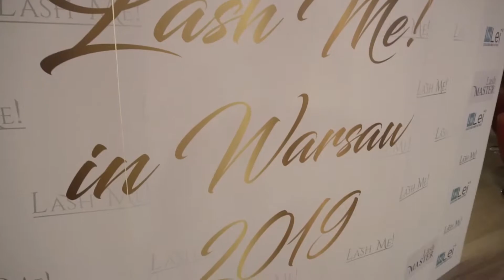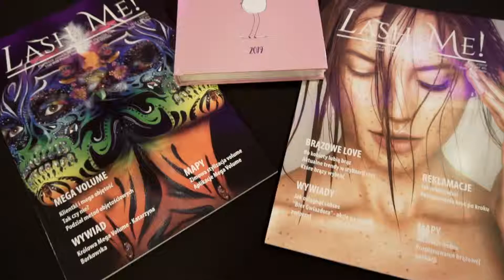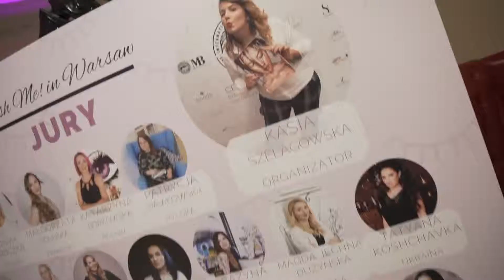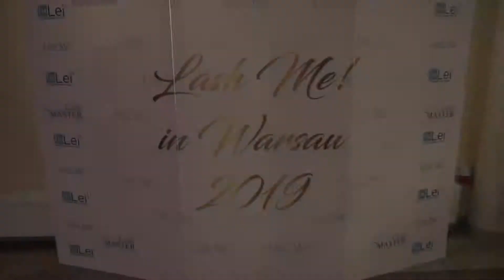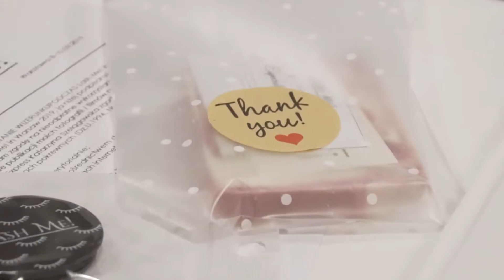LASH ME WARSAW 2019